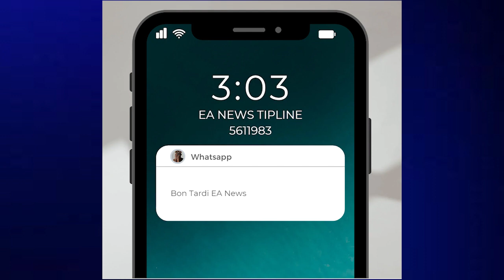TIPLINE Whatsapp Inmigrantenan cu a cana caminda corecto pa legalisa mes no ta haya trabao, pero e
Nos di EA News tin un TIP Whatsapp y comunidad di Aruba y rond mundo nan ta comunica cu nos redaccion. Tur dia ta drenta diferente informacionnan y preocupacionnan cu ta biba den nos comunidad. Den e caso specifico aki e persona a duna di conoce cu e kier keda anonimo, pero si e por vocifera.